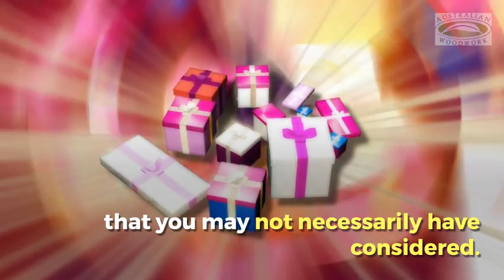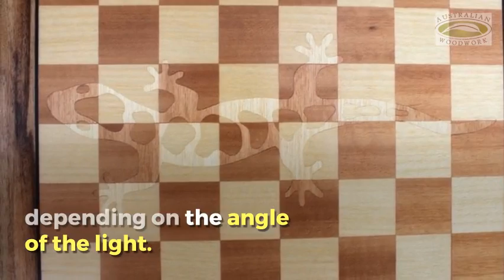Out of the Box Christmas Gift Ideas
A collection of unique Christmas gift ideas for those hard to buy for people in your life. These are gifts that you may not necessarily have considered.